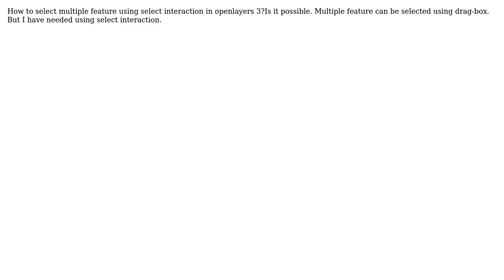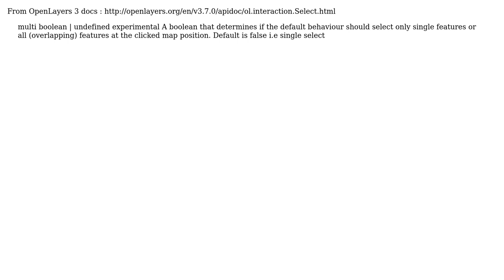GIS: Select Multiple feature using select interaction (2 Solutions!!)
GIS: Select Multiple feature using select interaction

With thanks & praise to God, and with thanks to the many people who have made this project possible! | Content (except music & images) licensed under CC BY-SA | Music | Images & others | With thanks to user Webashlar Developers user Sowvik Roy user Jose Hermosilla Rodrigo and the Stack Exchange Network Trademarks are property of their respective owners. You are responsible for your own actions.